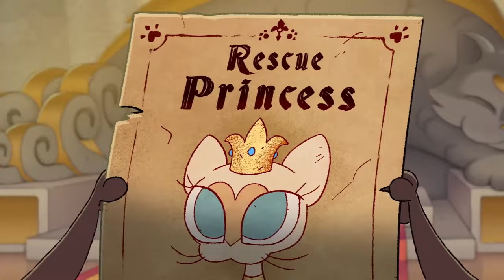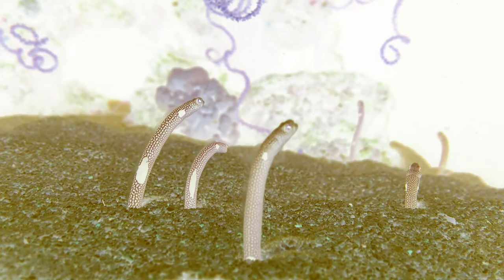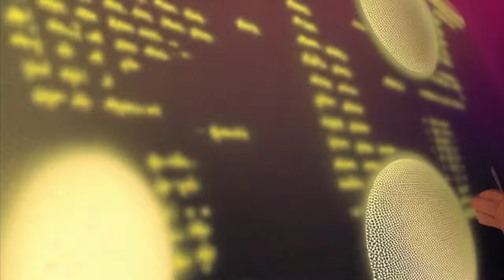Infected Mushroom - Dancing With Kadafi (Reborn) - [[Full Visual Trippy AI Videos Set]] - [Getafix]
A trippy animated fan visual for "Infected Mushroom - Dancing With Kadafi (Reborn)"

Please consider supporting the channel! I don't make any money off the videos

Getafix Merch!

MORE AT

TIME STUDY- I came up with a breakthrough idea...I created a device that enables you travel to ANY time period and observe ANY lifeform using that...   By John Awakener   Facebook